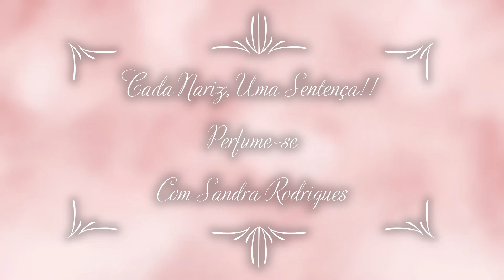Colônia Rosa Damascena - Granado (Resenha)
Olá, Meus Amores! Hoje vamos falar sobre a Colônia Rosa Damascena, da Casa Granado, um Floral Fresco, Delicioso!! Vem conhecer comigo!!

Consultora Tuany Nogueira
CUPOM: SANDRAOUTUBRO

CUPOM : PRIMEIRACOMPRA
APP: 25%
Site: 15%